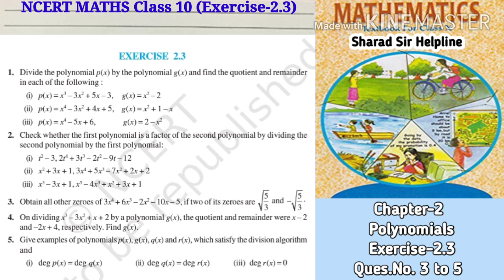NCERT MATHS Class 10 Exercise 2.3 Part 2 | CBSE MATHS Class 10 | Polynomials NCERT SOLUTION